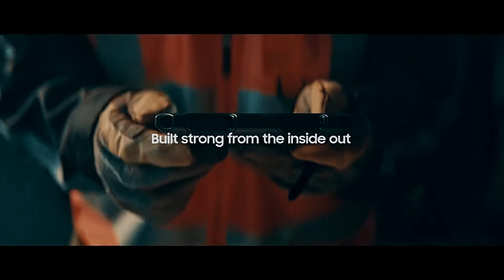Galaxy Tab Active3 Feature Intro Film | Samsung